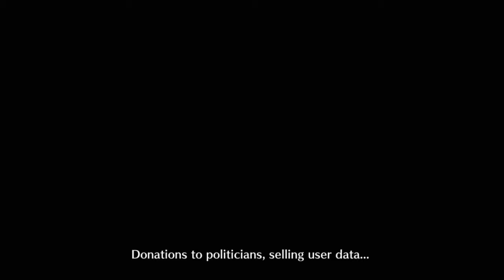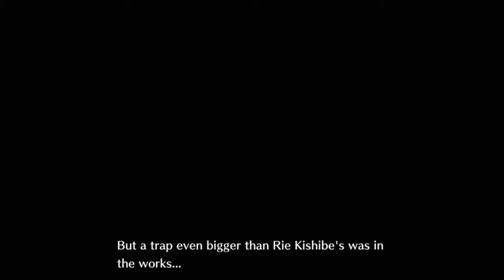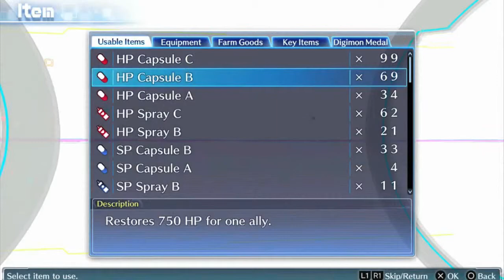Digimon Story Cyber Sleuth |Walkthrough | - Part 68 - Post-Kyoko's Past